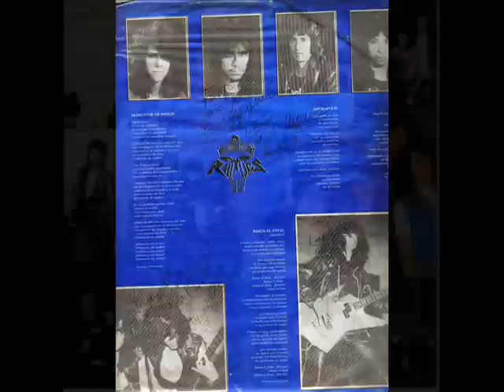RAMSES HEAVY METAL MEXICANO LA BATALLA FINAL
Grupo pionero del heavy metal mexicano e integrante del escuadron metalico que agrupaba a varias bandas como abbadom caronte, dolmen, etc, la cancion "la batalla Final " disfrutenlo :P!!!